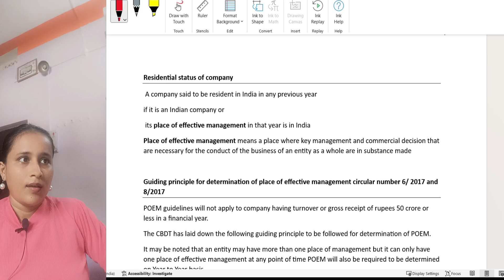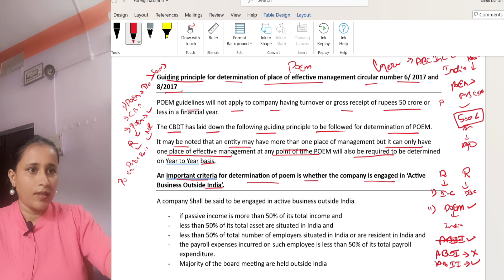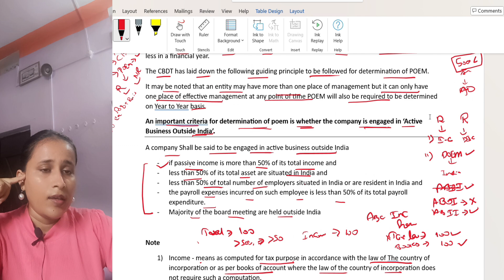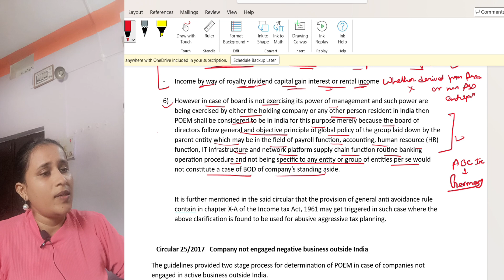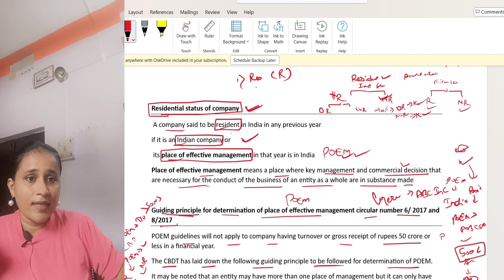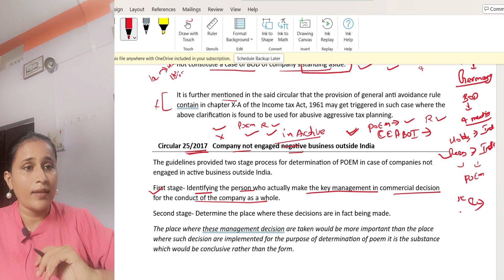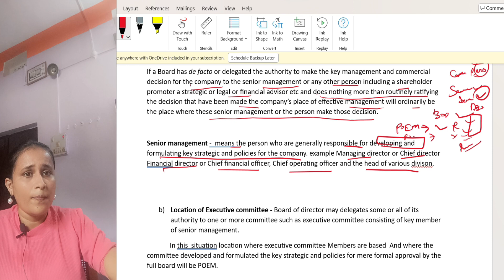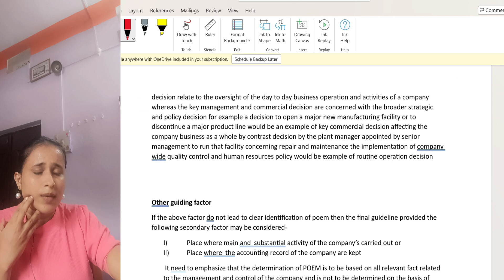Capital Gain |CA Final Nov 24 |Shifting of Industrial Undertaking from Urban area- Sec 54 G|Lec - 13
Thoda Volume up karke sunna